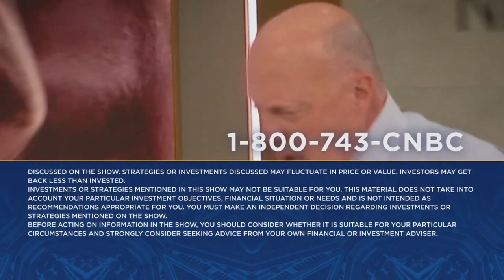People who buy our product aren't just consumers, they are fans, says Mattel CEO Ynon Kreiz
Mattel CEO Ynon Kreiz joins 'Mad Money' host Jim Cramer to talk the upcoming Barbie movie. Sign up and learn more about the CNBC Investing Club with Jim Cramer